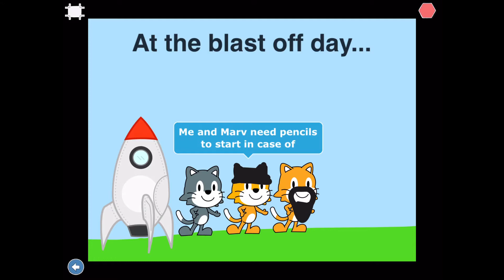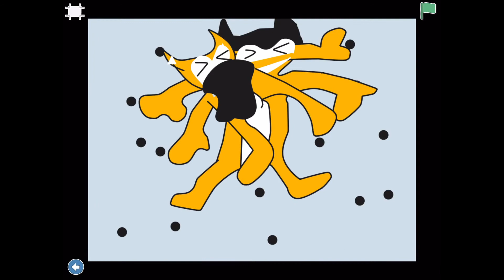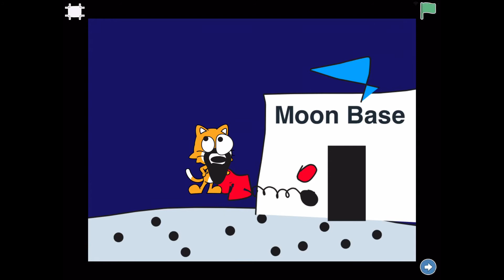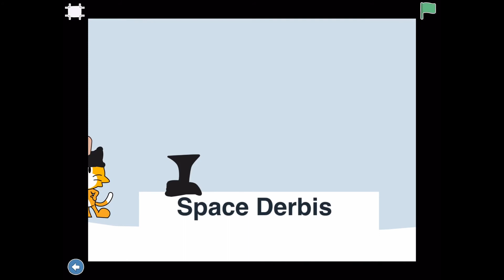Scratch Jr #18 (Home Alone 2 - Lost At The Moon Full Movie)